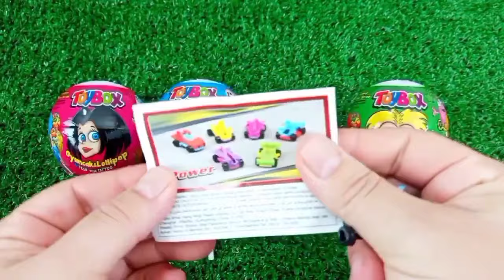Rainbow Satisfying Video | DIY How To Make Lollipop Candy Paw Patrol Fruits Cutting ASMR